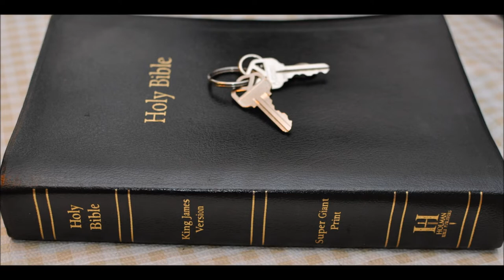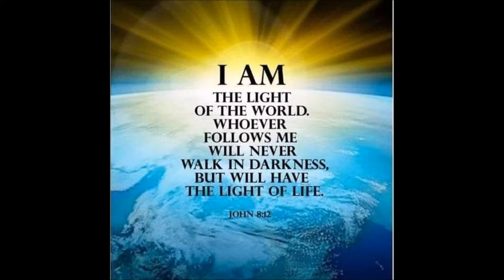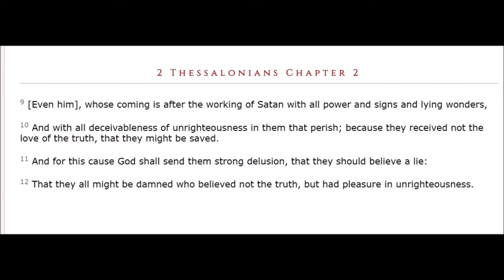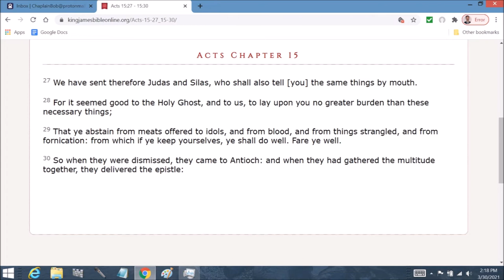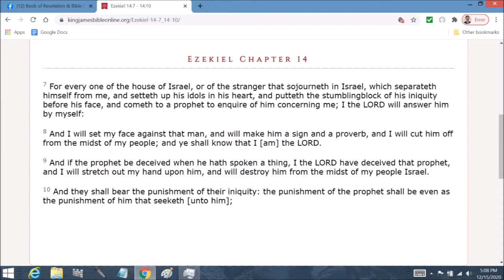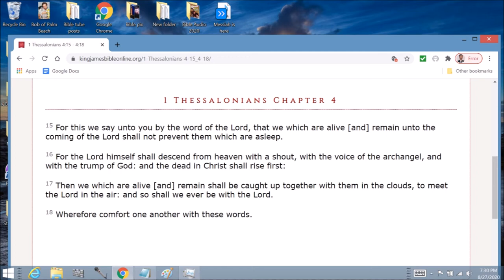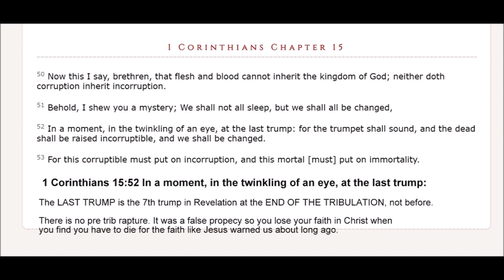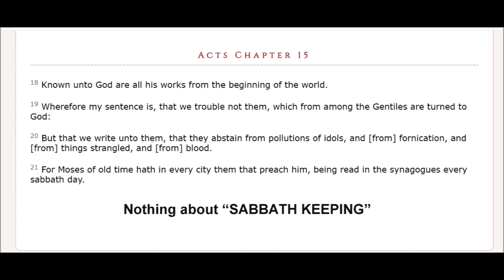Dreams & Visions?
Joel 2:  15 Blow the trumpet in Zion, sanctify a fast, call a solemn assembly:

16 Gather the people, sanctify the congregation, assemble the elders, gather the children, and those that suck the breasts: let the bridegroom go forth of his chamber, and the bride out of her closet.

17 Let the priests, the ministers of the LORD, weep between the porch and the altar, and let them say, Spare thy people, O LORD, and give not thine heritage to reproach, that the heathen should rule over them: wherefore should they say among the people, Where is their God?

18 Then will the LORD be jealous for his land, and pity his people.

19 Yea, the LORD will answer and say unto his people, Behold, I will send you corn, and wine, and oil, and ye shall be satisfied therewith: and I will no more make you a reproach among the heathen:

20 But I will remove far off from you the northern army, and will drive him into a land barren and desolate, with his face toward the east sea, and his hinder part toward the utmost sea, and his stink shall come up, and his ill savour shall come up, because he hath done great things.

21 Fear not, O land; be glad and rejoice: for the LORD will do great things.

22 Be not afraid, ye beasts of the field: for the pastures of the wilderness do spring, for the tree beareth her fruit, the fig tree and the vine do yield their strength.

23 Be glad then, ye children of Zion, and rejoice in the LORD your God: for he hath given you the former rain moderately, and he will cause to come down for you the rain, the former rain, and the latter rain in the first month.

24 And the floors shall be full of wheat, and the fats shall overflow with wine and oil.

25 And I will restore to you the years that the locust hath eaten, the cankerworm, and the caterpiller, and the palmerworm, my great army which I sent among you.

26 And ye shall eat in plenty, and be satisfied, and praise the name of the LORD your God, that hath dealt wondrously with you: and my people shall never be ashamed.

27 And ye shall know that I am in the midst of Israel, and that I am the LORD your God, and none else: and my people shall never be ashamed.

28 And it shall come to pass afterward, that I will pour out my spirit upon all flesh; and your sons and your daughters shall prophesy, your old men shall dream dreams, your young men shall see visions:

29 And also upon the servants and upon the handmaids in those days will I pour out my spirit.

30 And I will shew wonders in the heavens and in the earth, blood, and fire, and pillars of smoke.

31 The sun shall be turned into darkness, and the moon into blood, before the great and the terrible day of the LORD come.

32 And it shall come to pass, that whosoever shall call on the name of the LORD shall be delivered: for in mount Zion and in Jerusalem shall be deliverance, as the LORD hath said, and in the remnant whom the LORD shall call.